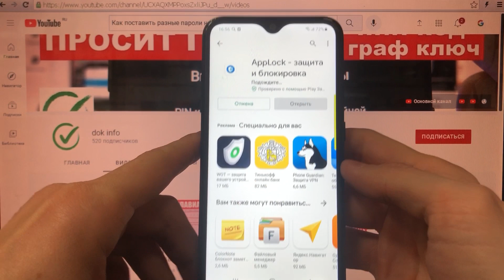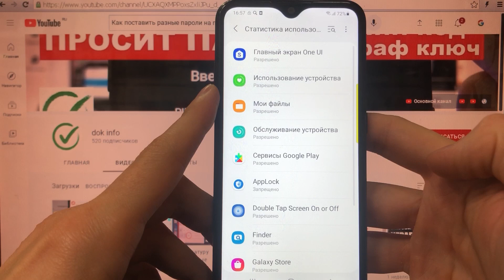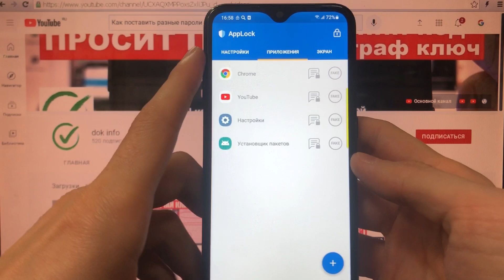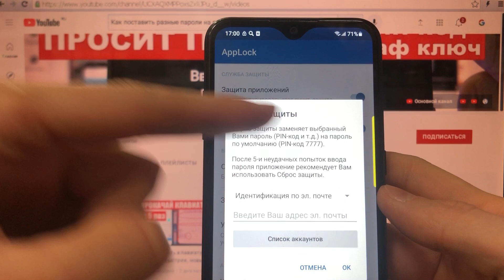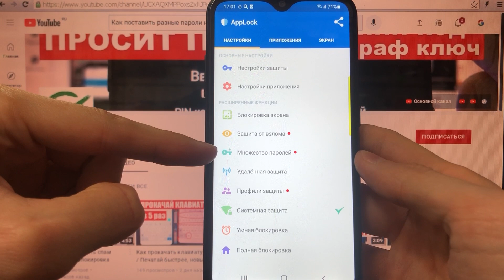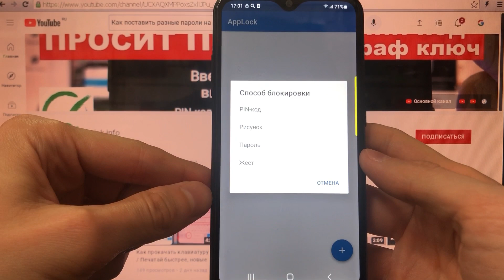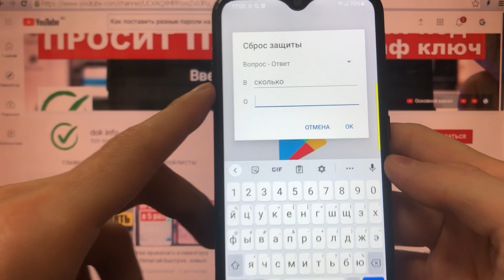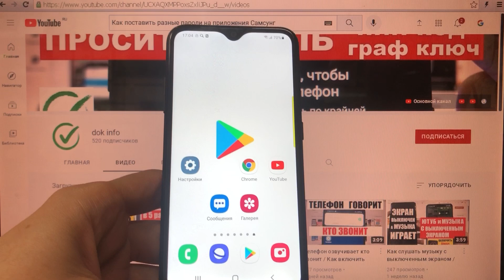Как поставить пароль на приложение / У каждого приложения свой пароль Самсунг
Если вы хотите защитить приложения на телефоне паролем, то сделать это просто.
При этом на каждое приложение можно поставить свой пароль, пин код или графический ключ.
Защита всех приложений и личных данных.